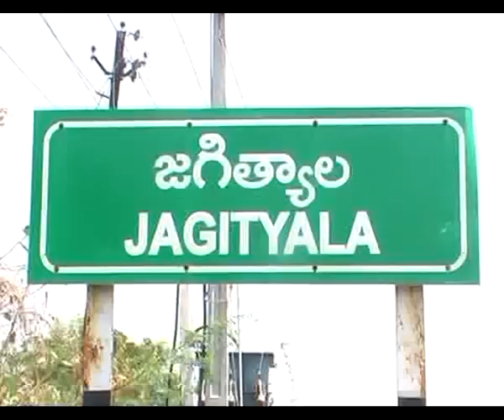Mp Kavitha And Minister Talasani Srinivas Yadav Visit Jagtial District